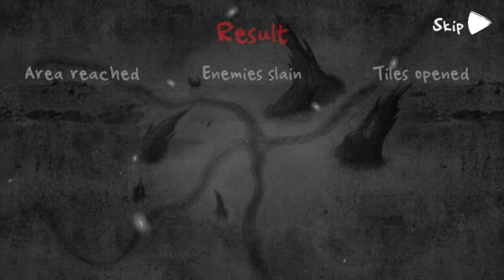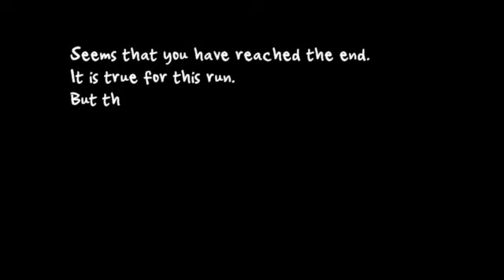Rogue monster sweeper Walkthrough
Rogue: Monster Sweeper is a rogue-like game with the minesweeper game added. When you reveal a tile, you will be given a piece of information about what you can get from the surrounding tile. Those can be items, some useful events, monsters, or else. Get power up by defeating the monsters, collect useful items, level up, and find the goal!
You can also unlock new characters and upgrades from in-game shop by collecting diamonds.